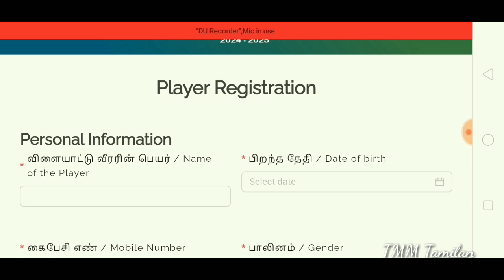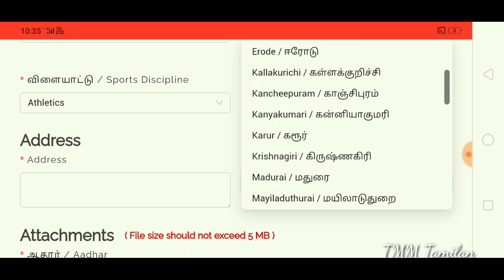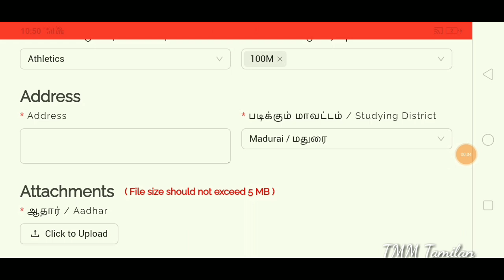மொபைல் மூலம் முதலமைச்சர் கோப்பை விளையாட்டு போட்டிக்கு Apply செய்வது எப்படி | TMM Tamilan